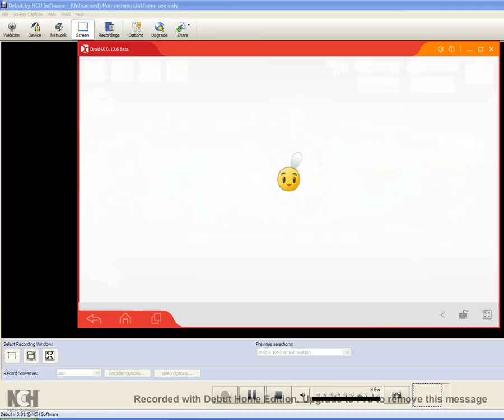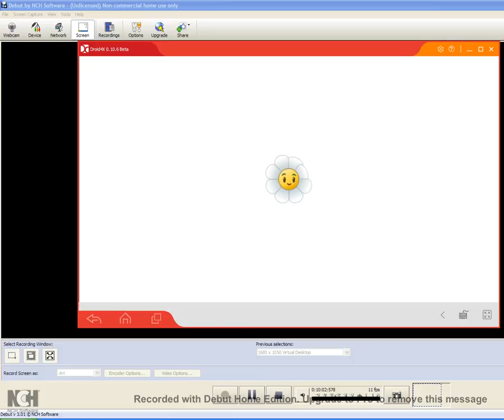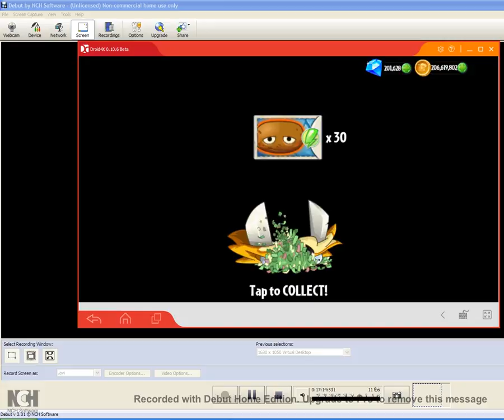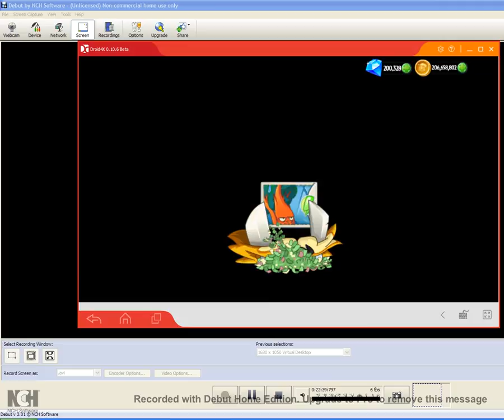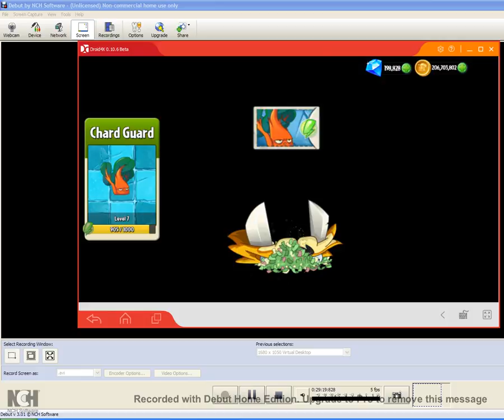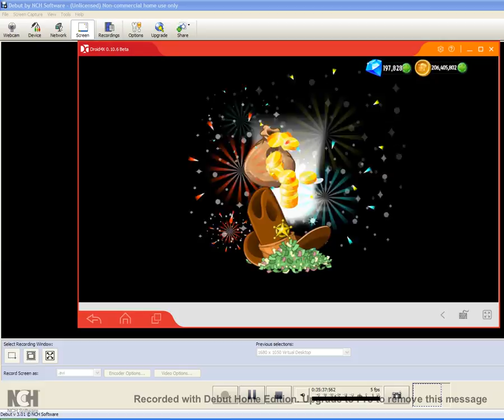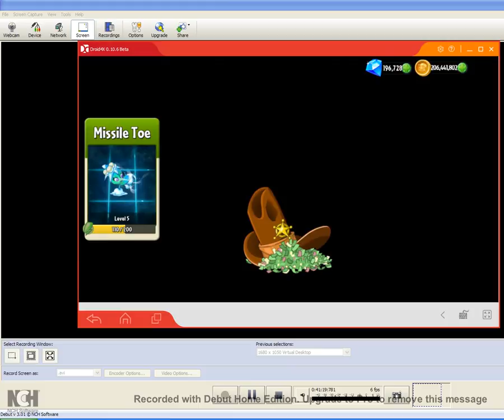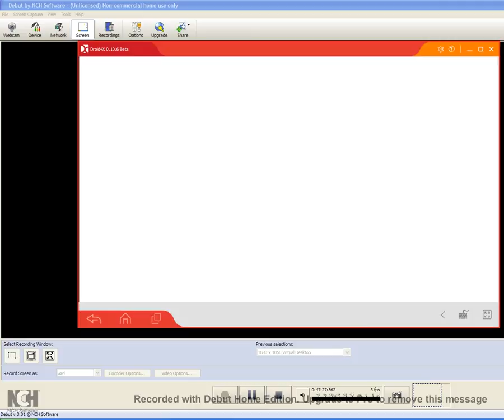Plants Vs Zombies 2 Leveling Up version Part 38 Wild Caves Upgrade!